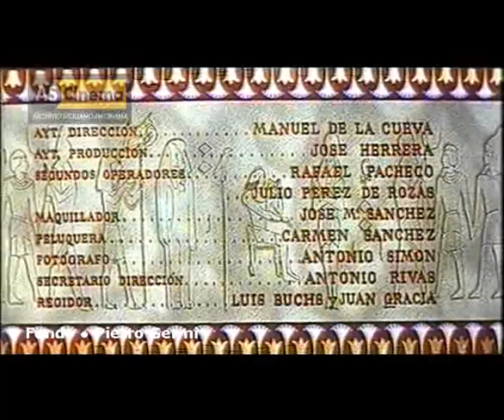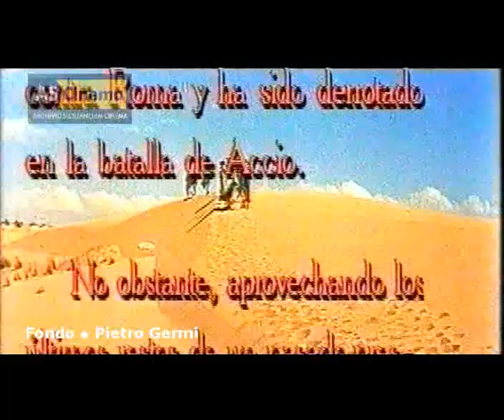Le legioni di Cleopatra (1959)